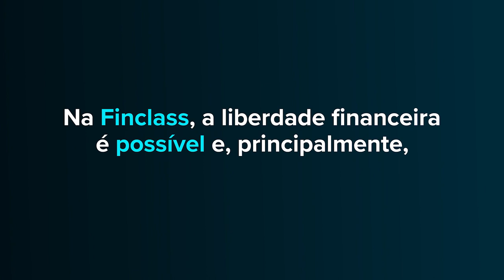DAS DÍVIDAS Á CASA PRÓPRIA: VOCÊ PODE SER O PRÓXIMO! | VEJA O QUE OS ALUNOS DA FINCLASS FIZERAM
Transforme sua vida financeira e aprenda a investir com os melhores do mundo em um único lugar

Você já se sentiu perdido(a)?

Imagina ter pessoas te pegando pela mão, te ensinando o básico do básico e indo com você até que você consiga “andar” sozinho(a)?

É EXATAMENTE o que a Finclass faz.

E foi o que fez com cada um desses alunos. Já recebemos diversos depoimentos, como:

– “A Finclass mudou minha vida”
– “A Finclass salvou meu casamento”
– “A Finclass me fez descobrir uma paixão pelo mercado financeiro”

Entre vários outros! O resultado? Tá aí nesse vídeo.

O Eduardo em um ano, saiu de um emprego, começou seu negócio e conseguiu dar início à construção da sua casa própria.

Se você quer uma mudança radical na sua vida – principalmente – financeira, o primeiro passo é clicar